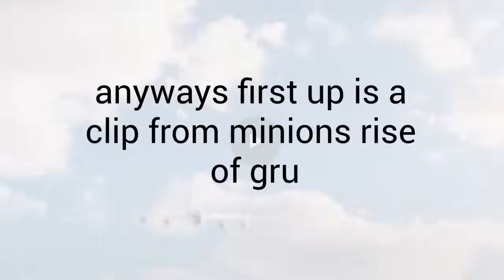Rating Plane Landings From Movies!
rating plane landings from movies lol
only 3
idk might make a part 2 if this gets any views
not a ptfs vid but ok

Clips all from movieclips,
minions rise of gru,
the bee movie,
and penguins of madagascar